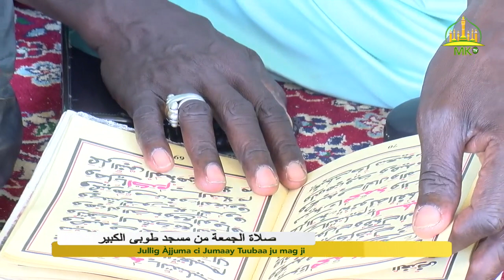Jullig Àjjuma ci Jumaay Tuubaa ju mag ji